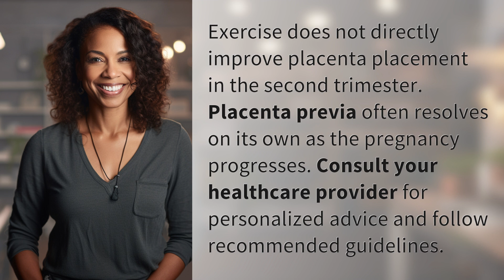Can exercise improve placenta placement in the second trimester?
Unveiling the Truth: Exercise and Placenta Placement in Pregnancy 👉 Exercise & Pregnancy Placenta 👉 Discover if exercise can impact placenta placement in the second trimester. Get insights on how placenta previa tends to resolve on its own and the importance of consulting your healthcare provider for personalized advice.

Laura S. Harris (2024, July 1.) Can exercise improve placenta placement in the second trimester?
    🌐 AskAbout.video